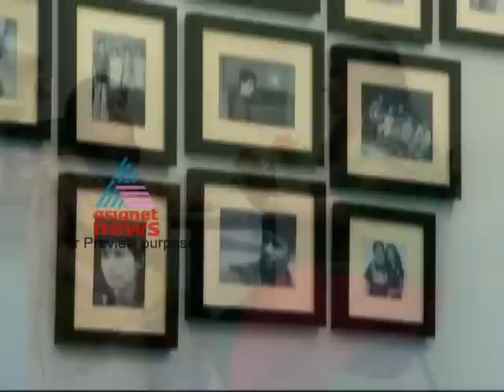Dream Home Nov 27,2011 Part 1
Dream Home caters to everyone who has a home and those of us who are on the way to acquiring one. The programme showcases latest trends in architecture, interior design and construction techniques.